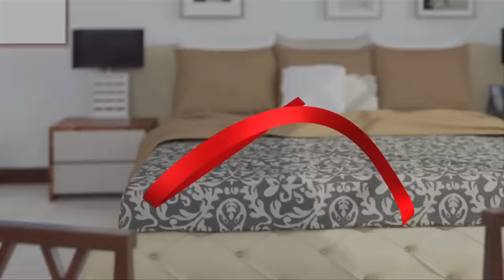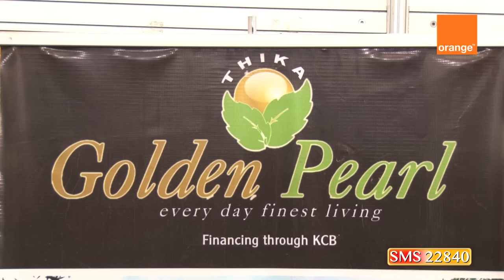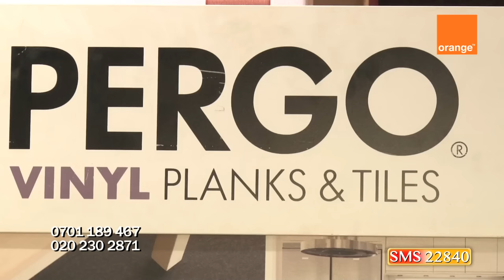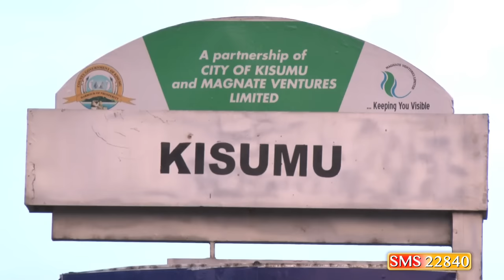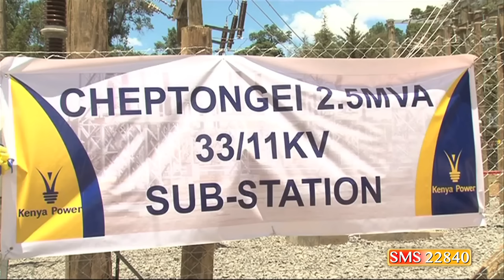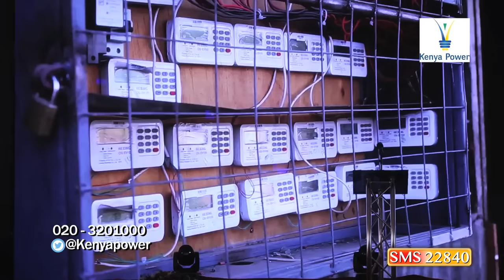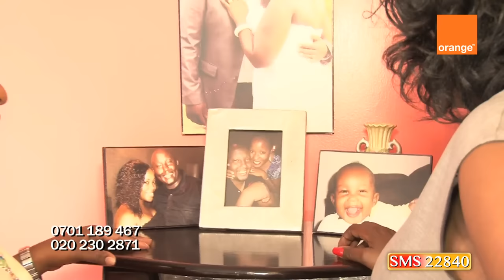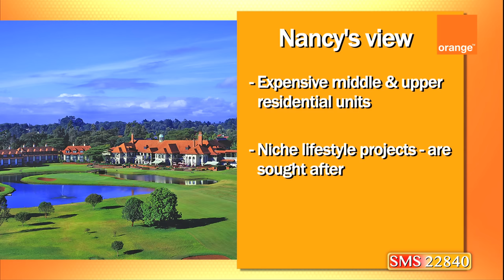The Property Show 2015 Episode 127 -Kenya Homes Expo 2015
Kenya Homes Expo remains a platform for local and international exhibitors showcasing a range of products and services in real estate.
You don’t need a deep pocket to add elegance to your home. On the accessory spot, we feature interior and exterior décor that is sure to add elegance to your home from in the expo.
@home with Nancy highlights home  owners’ journeys, challenges and excitements that changed their destiny.
This week orange goes to Kisumu County bringing a technology that remains a game changer in the corporate world.
Kenya power turns night into day ensuring a 24 hour economy.
On our expert segment, Pam Golding the latest franchise in the industry shade light on the property market.
The emerging real estate trends.